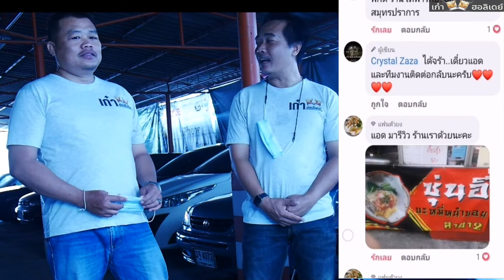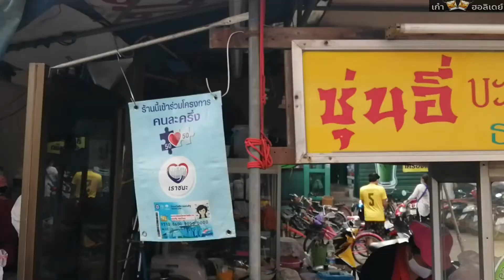เก๋าฮอลิเดย์ ep 09เก๋าพากิน ซุ่นอี่ บะหมี่หน้าซอย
รอบนี้ทีมงานเก๋าได้รับคอมเมนต์จากแฟนเพจเชิญให้มารีวิวที่ร้านให้ด้วย มีหรือที่ทีมงานจะปฏิเสธ จึงดิ่งตรงไปยังร้าน ซุ่นอี่ บะหมีหน้าซอย อยู่หน้าปากซอยเทภารักษ์ 86 งานนี้ไม่ผิดหวัง ด้วยรสชาดที่อร่อย และความเป็นกันเองของเจ้าของร้าน และปริมาณของตัวอาหาร ถึงกับทำให้ทีมงานจุกกันไป อ่อแม่ค้าฝากมาบอกด้วยนะว่า ใครที่ไปทานถ้าบอกว่าเป็นแฟนเพจเก๋าฮอลิเดย์จะได้รับส่วนลด 10%นะครับ